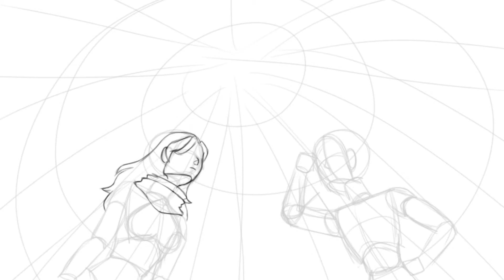🥀speedpaint🌼 | "out to the forest" | ft. Koddikaru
Opening...